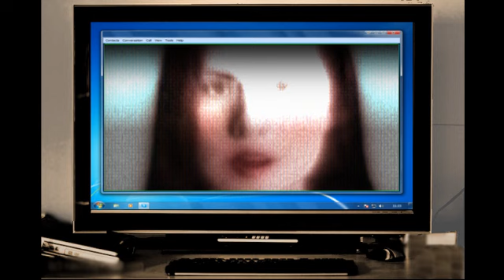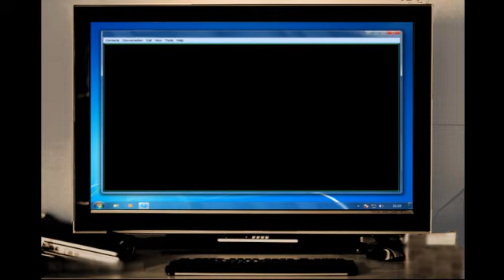#1 Crush ♫❤♪♫ Cover In The Style Of Garbage by Ellen Rogers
Attn: Please keep your eyes on the girl in the video :)

I thought I'd try something different..and I want to thank my very special talented friend for surprising me with this re-mix and wonderful creative video..you know who you are ;)  ty for watching & listening..I hope you like :) Gby  ❤

I Do Not Claim Any RIghts To This Cover..I sing for fun & pleasure